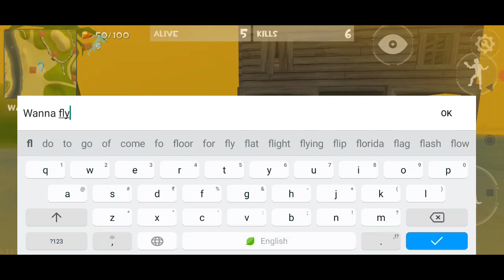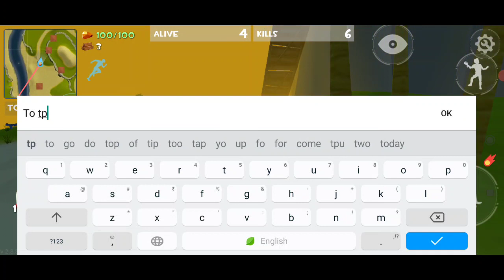Rocket Royale - Nuclear + Pyramid Event Android Gameplay #110